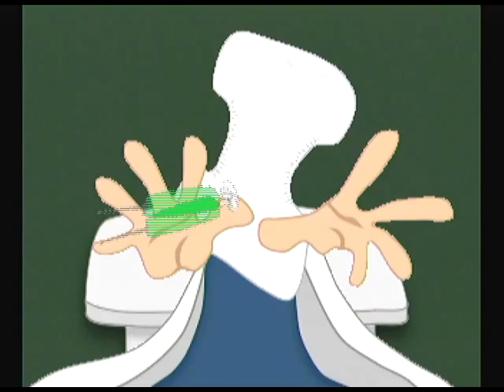EEEEK! EEEEEK! HOOOOOOK!!! v1.1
Homebrew nintendo wii, "EEEEK! EEEEEK! HOOOOOOK!!!" par Gabriel Garrote.